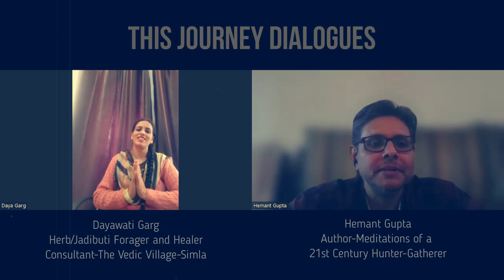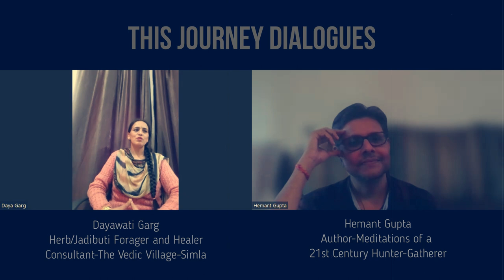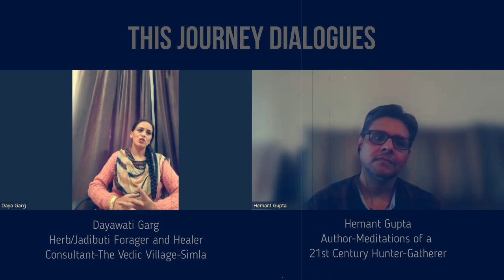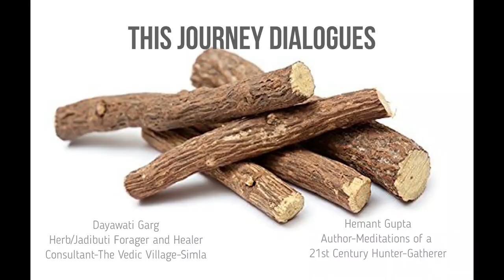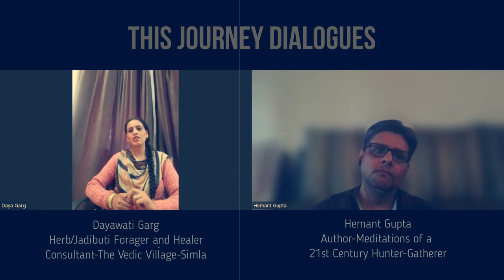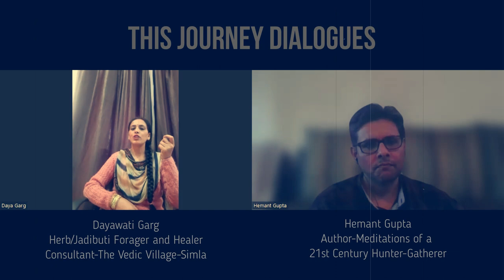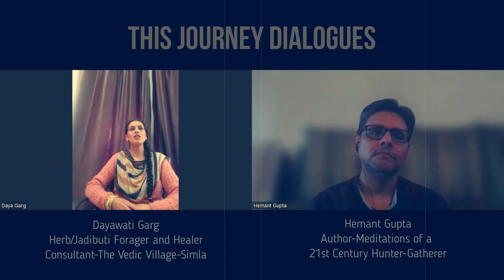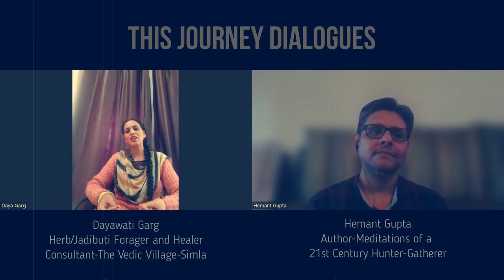Himalayan Herbs with Dayawati Garg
Dayawati Garg has been going into Himalayan Ranges around in and around Simla. And has been personally foraging for 100+ herbs / jadibuti. Here is a brief exchange with her about her journey.